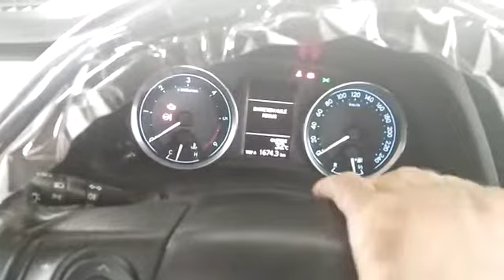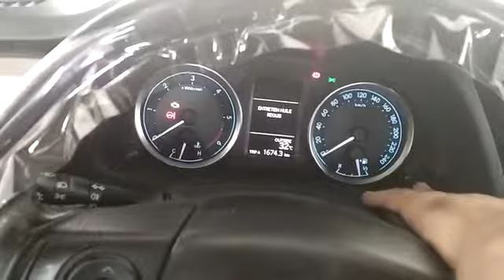TOYOTA AURIS comment faire la remise a zero de compteur vidange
TOYOTA AURIS how to reset the drain counter

كيفية إرجاع العداد إلى الصفر